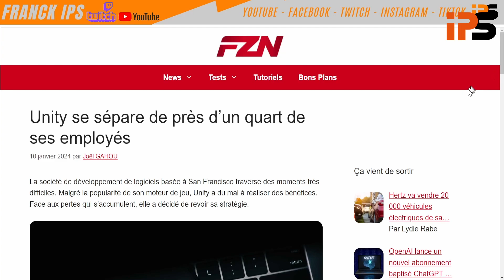Unity3D est vraiment dans la sauce !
L'info vient de tomber, Unity 3D licencie 1800 employés !
Je suis triste et en colère en même temps !
Franck IPS